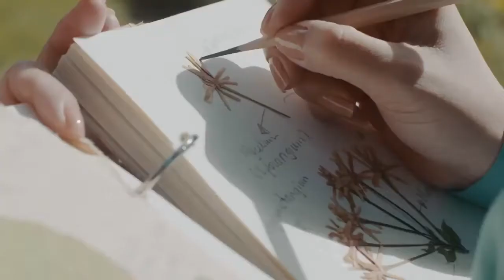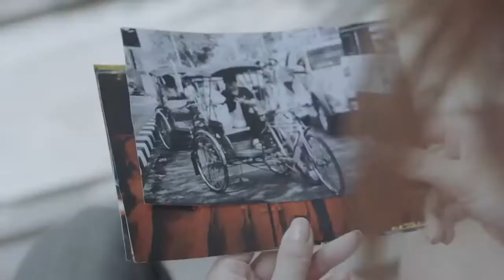Music Video | Đỗ Bảo - Mùa Hè Đừng Sầu Muộn / Nguyễn Ngọc Anh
MÙA  HÈ ĐỪNG SẦU MUỘN

Sáng tác: ĐỖ BẢO
Thể hiện: NGUYỄN NGỌC ANH

▶ Lyrics:

Mùa hè có giữ chân tôi ở đây
Rót cho tôi ly nước đầy
Mùa hè có chiếm tim tôi, hè có thấy bao rêu xanh phủ quanh bên lối mong chờ
Ngây ngô tuổi nào, yêu anh tuổi nào
Đừng mặc cho tôi chiếc áo nhà tu
Tôi hư tôi rất hư, rất hư rất hư, uh uh uh uh uh uh uh

Mùa hè mang nắng reo vui đường trưa
Cho tôi bóng râm đứng chờ
Mùa hè có chiếm tim tôi, thì nhớ nhé, hãy cho tôi đùa vui, cho tôi hư một chút thôi
Chớ có sầu muộn, chớ ngại ngùng
Giờ là mùa hè thời gian rong chơi, nghe trái tim ta phập phồng

Lại đây, hãy lại đây, đừng giấu con tim anh đang muốn gần
Để tôi gánh giúp tình ngàn cân.
Nói về tình yêu khi mùa hè, nụ hôn khi mùa hè
Cùng tôi hát những lời kinh thơ trẻ
Mùa phượng bay vừa soi bóng ly nước đầy
Ngày hôm nay sẽ không trở lại
Thời gian đi cho lũ rêu úa xanh những lời mong chờ
Mùa hè ơi, tôi rất hư, anh rất hư, nếu ta cứ chần chừ